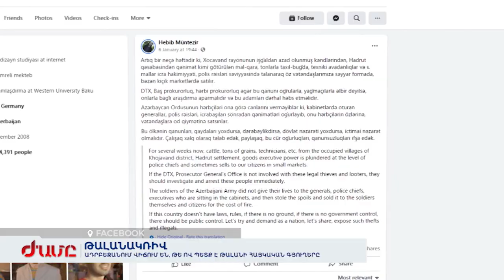Ադրբեջանում թալանակռիվ է, վիճում են, թե ով պետք է թալանի հայկական գյուղերը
Արցախում՝ Հադրութի Տող գյուղում գտնվող հայկական գինու գործարանում խրախճանք են կազմակերպել Ադրբեջանի բանակի զինծառայողները: Ագահաբար հարձակվել են գինու տակառների վրա, նկարահանել ու տարածել սոցցանցերում: